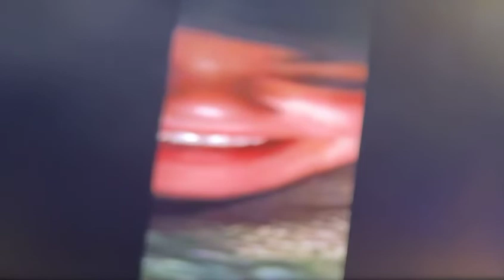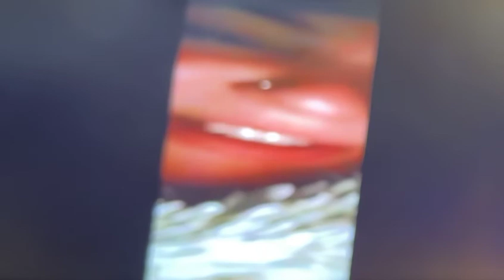Foodie Beauty Is Till Showing Get Content This Is Just Terrible